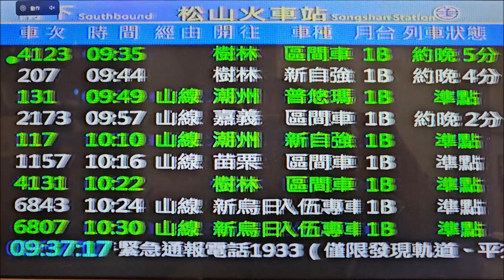鐵道影音館 EMU3000 6807次 入伍專車 (七堵站, 2023.12.28)